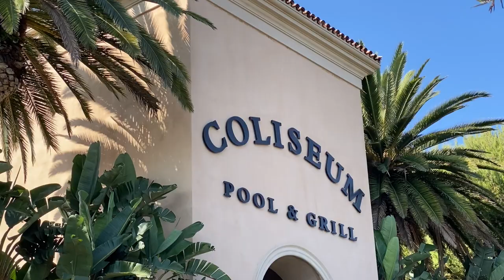PELICAN HILL DURING COVID | 2-BEDROOM VILLA | mini vlog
Hi guys! We got to join my in-laws at Pelican Hill Resort for a lovely quick little staycation. Pelican Hill is one of my favorite places on earth...OBVIOUSLY it is sentimental to me but it is so darn beautiful that I am always in awe when I visit. Hope you enjoyed this quick lil vlog!